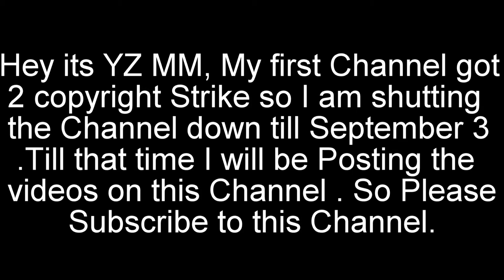Trump ignores Everyone and Stands Besides Narendra Modi during the photo session in G20 Summit 2017